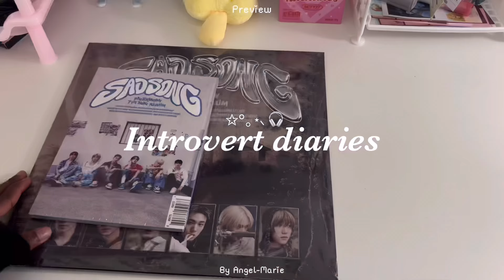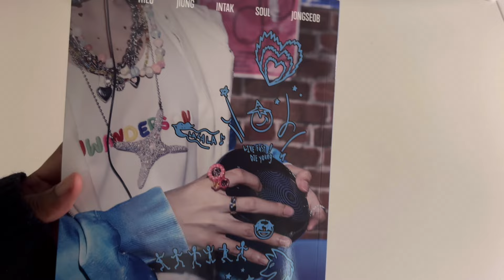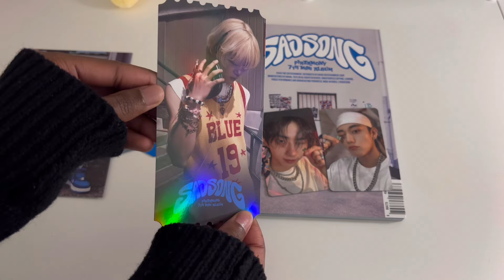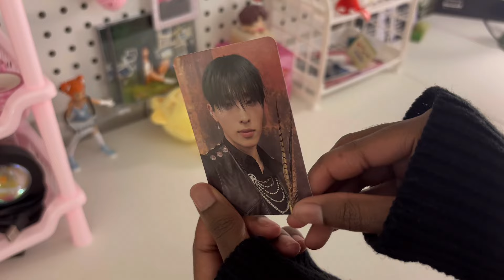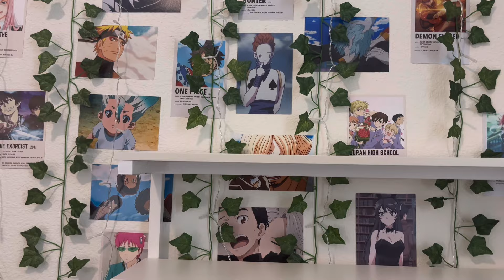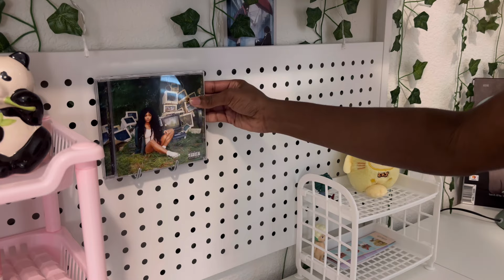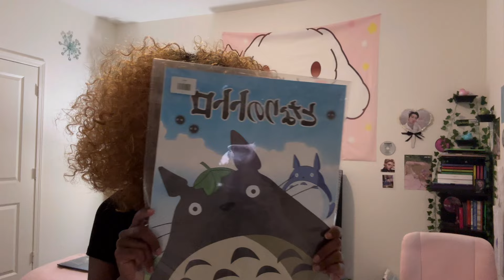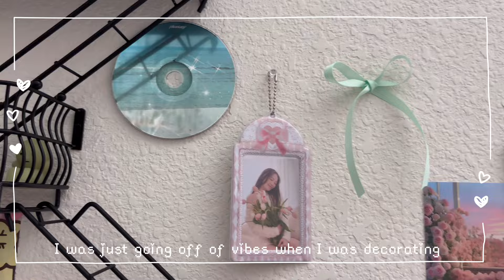Introvert Diaries ౨ৎ : p1harmony album unboxing, new desk setup, watching anime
Hey, besties, welcome back! I hope you all enjoy todays video 🫶🏾

𝜗𝜚 Use my codes 𝜗𝜚

~ ANGUHLL15 for $$ off on YesStyle
~ ach486311 for $$ off on Temu